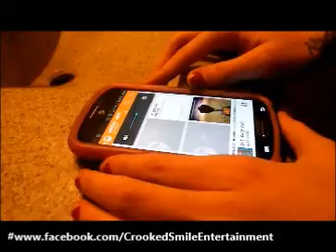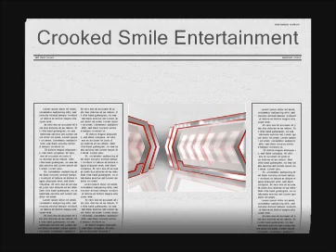What?Why?Who? What CSE is all about 2015